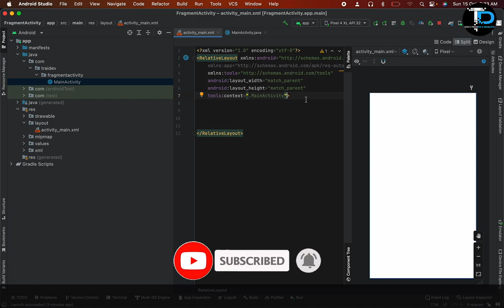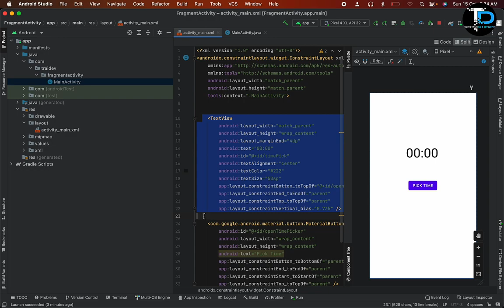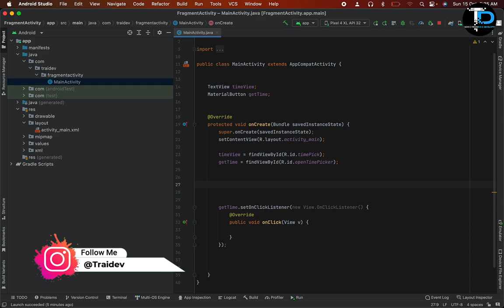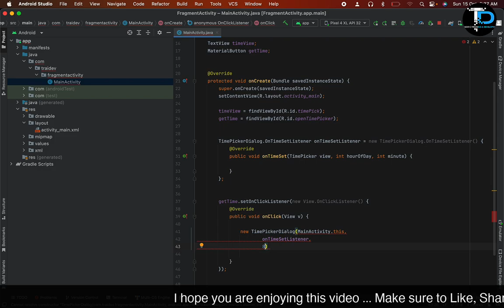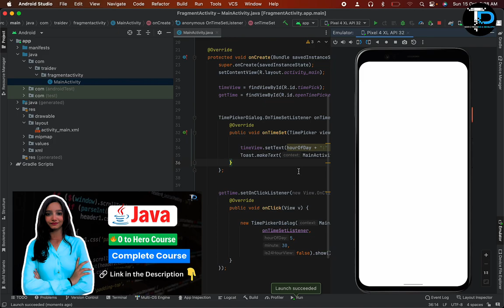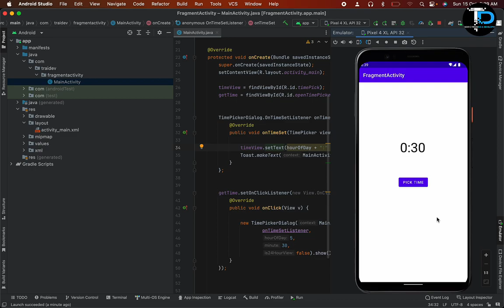How to add Time Picker in android studio 2023 [ Important ]